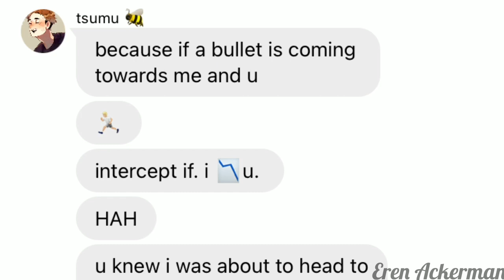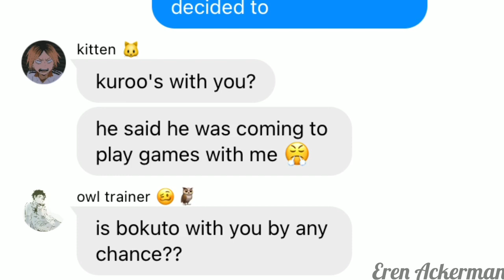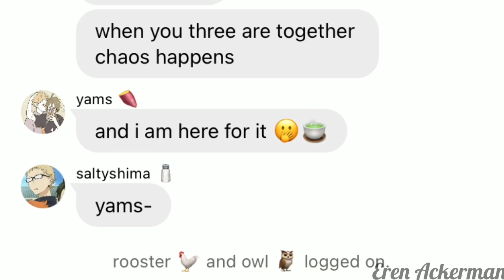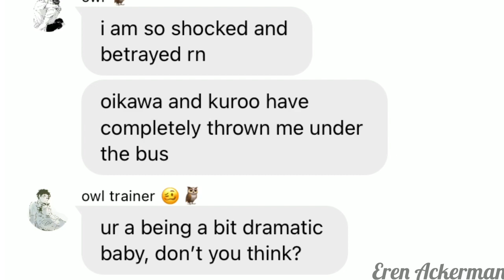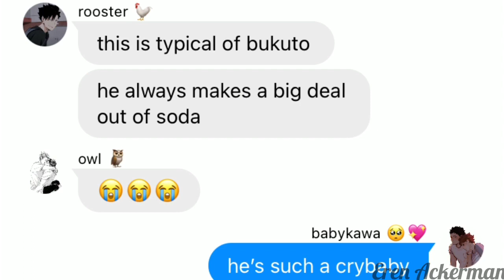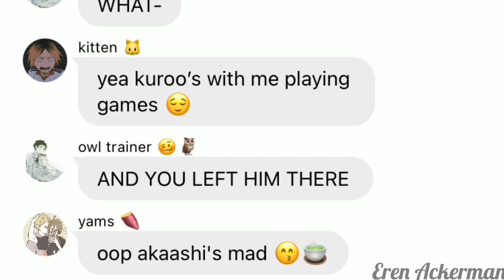Haikyuu Text Prank || Chaotic Captains (BokuRoKawa) || Kardashian Soda Drama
hey loves! let’s pretend i definitely didn’t say my next video was gonna be a tutorial 😃✌🏽